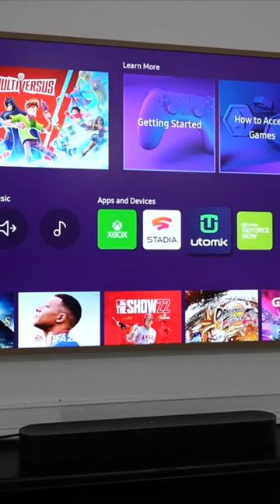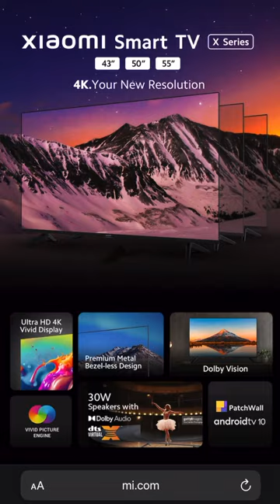This is the best time to Buy TV !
WHAT’S INSIDE?
The world cup 2022 is ending soon but there yet another advantage of buying TV at this time. Find out the offerings in Nepal for your new TV.
OUR GEARS
📷 CAMERA 1
📹 CAMERA 2
📸 LENSES LENS 1
📸 LENSES LENS 2
📸 LENSES LENS 3
📸 LENSES LENS 4
🎙️AUDIO MIC 1
🎙️AUDIO MIC 2
💡LIGHT 1
💡LIGHT 2

SOCIAL
Handle: @techpankti

Presenter: Lalita Ghimire
Content Writing: Rajesh Regmi